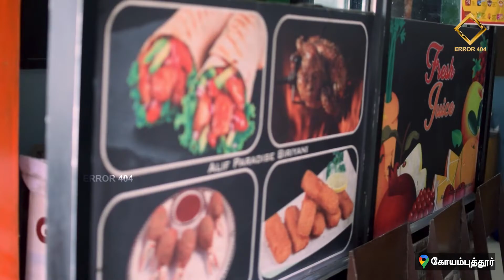Tasting Coimbatore Gilma Biryani first time | ERROR 404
Follow us on other Instagram and Facebook..